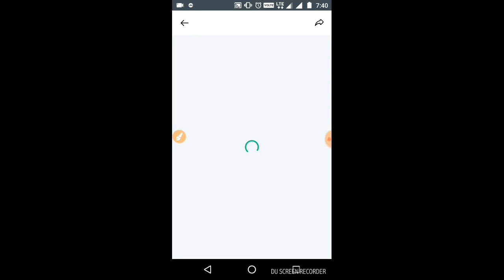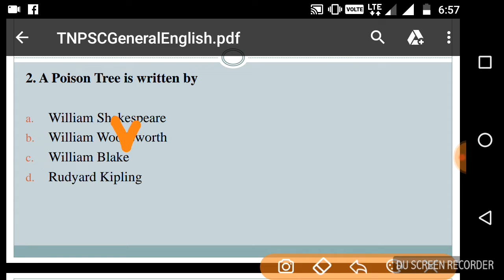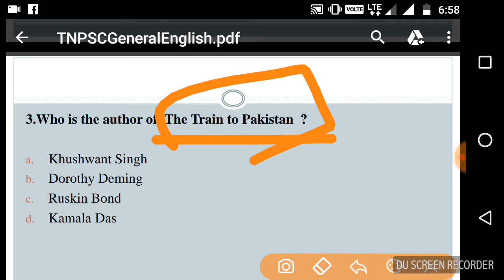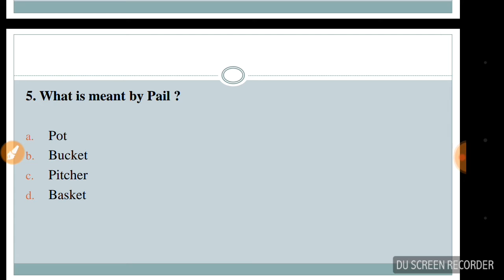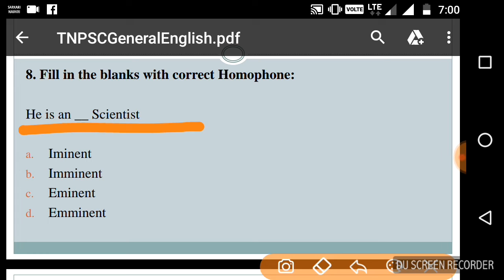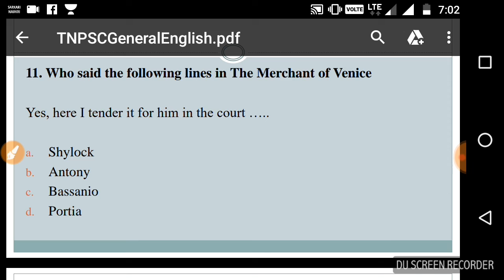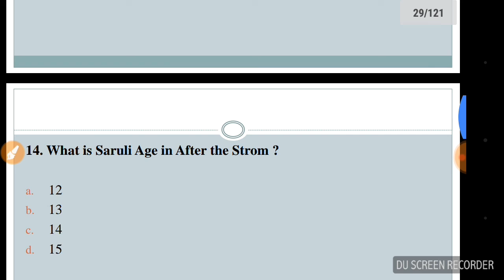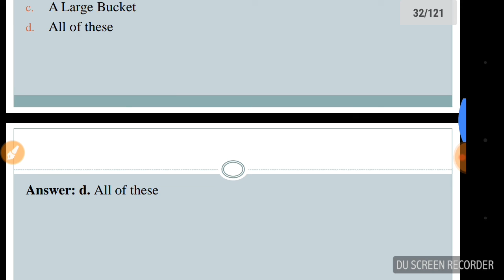TNPSC General English MCQ-6